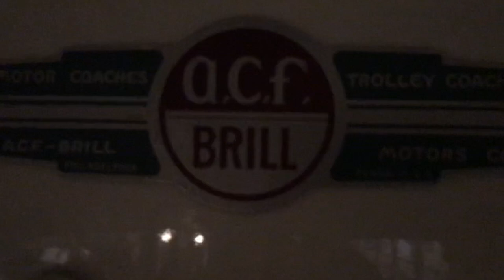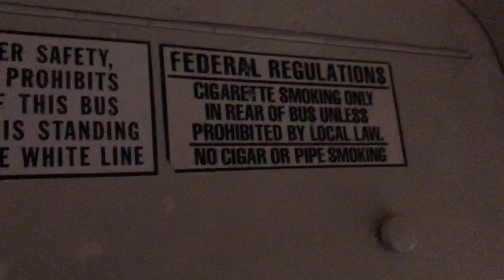1951 ACF-Brill C-31 School tour